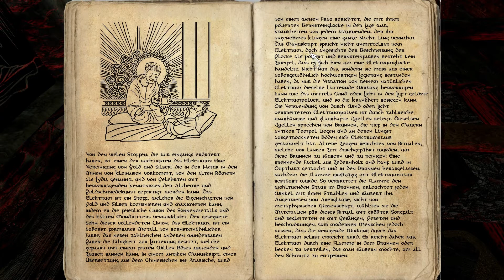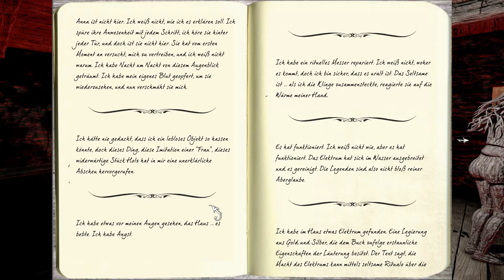Anna Extended Edition #08 - Er macht es kompliziert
Ein schlagendes Herz in der Tasche und ein kaputter Ofen, der repariert werden muss. Ideale Voraussetzungen für komplette Ratlosigkeit.

"Anna" ist ein 3D-Grusel-Adventure von Kalypso Media. Es entführt uns in eine geheimnisvolle Hütte im Wald, wo wir hoffen, Antworten auf die Fragen zu finden, die uns hierher führten.

Wir spielen die Neulauflage und Extended-Edition des Spiels.